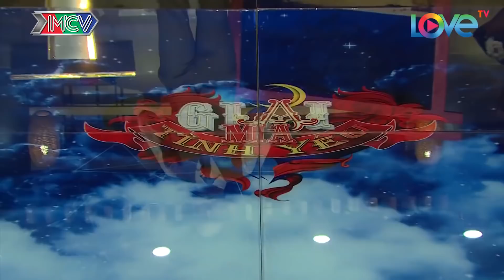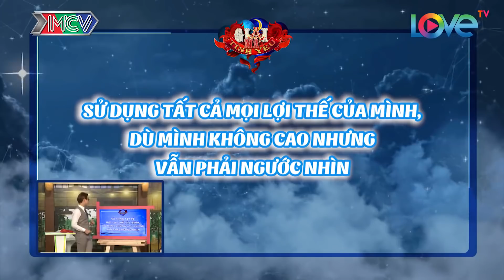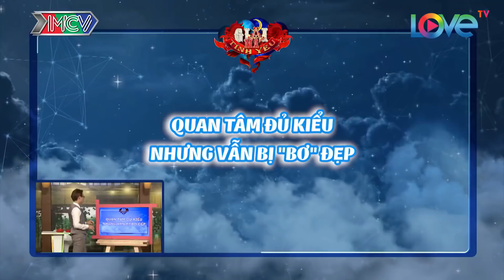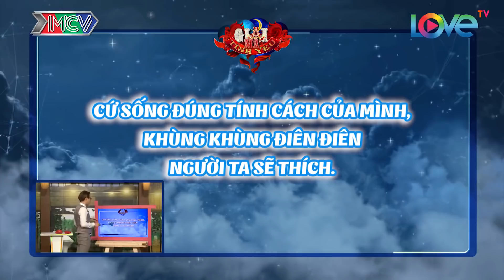Học hỏi cách "tán trai" auto dính của Hotgirl Misoa khiến Quang Bảo thích thú 😉